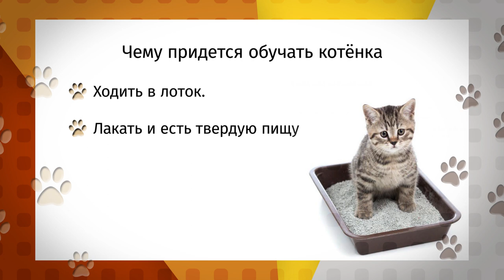«Ко мне!»: как избежать стресса и адаптировать котов к новому дому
- Как адаптировать кота к новому дому?
- Что такое котокафе и котокомната в приюте «Ласка»?
- Почему котов возвращают обратно в приют?